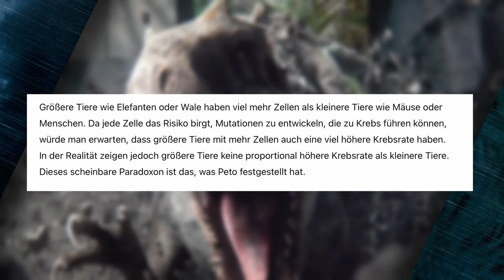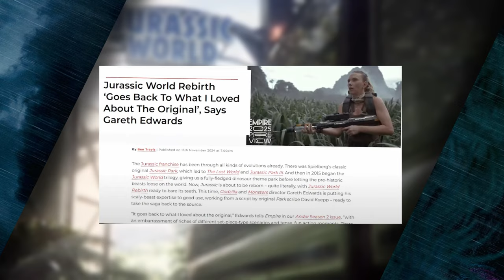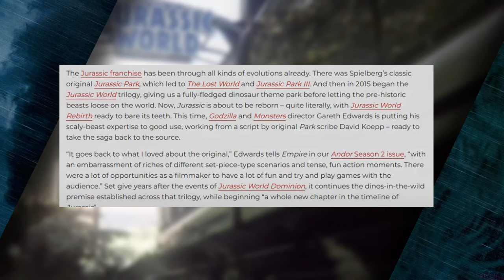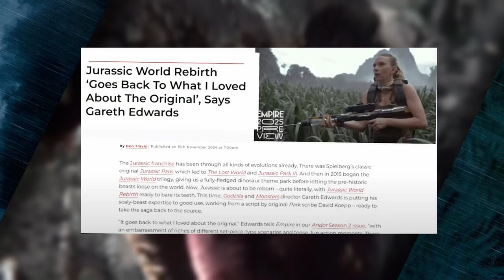Diese Details habt ihr übersehen! | Das verrät das Bild über den Film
Ein brandneues Bild zu Jurassic World Rebirth wurde veröffentlicht, und es steckt voller spannender Hinweise! 🧐 Was verrät dieses Bild über die Handlung, die Charaktere und die Dinos im Film? Tauche mit mir ein in eine detaillierte Analyse, in der ich jedes noch so kleine Detail unter die Lupe nehme und spekuliere, welche Geheimnisse uns der Film noch bieten könnte.

Das erwartet dich in diesem Video:
✔️ Aufregende Theorien über die Handlung von Jurassic World Rebirth
✔️ Neue Dino-Arten? Diese Details könnten entscheidend sein!
✔️ Welche Rolle spielen die Charaktere auf diesem Bild?

Bist du auch ein riesiger Fan der Jurassic World-Reihe? Dann lass ein Like da und schreibe mir deine Gedanken zum neuen Bild in die Kommentare! 🦕🔥